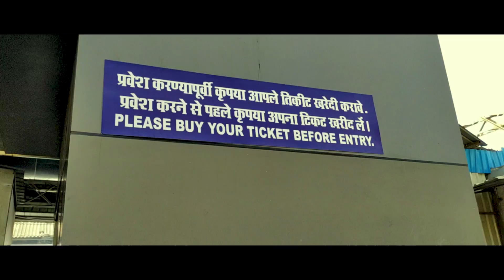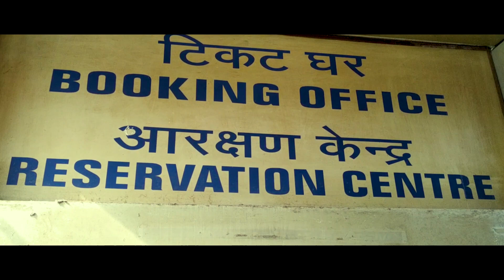Mumbai Local Train Dadar Station Cinematic Videos Mumbai Max.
Dadar is a big station of Central and Western Railway,for almost every corner of India, the train passes. You can travel to Kasara, Nashik,Karjat,Pune,Goa Chennai and Virar Surat indore,jaypur, Delhi.